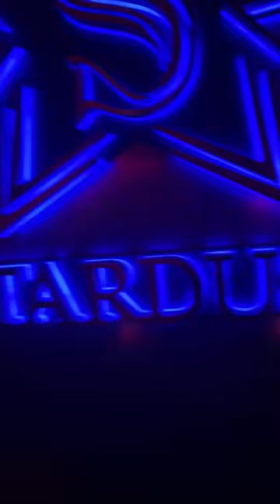Stardust Nights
Stardust Night Club in Shanghai, Jing'An District, 1101 Wuding Road, building B, 2nd floor for Stardust and 3th floor for Sky.